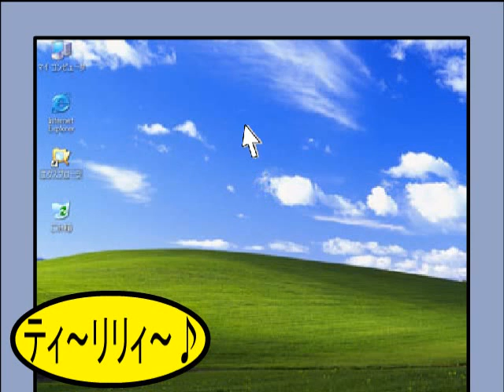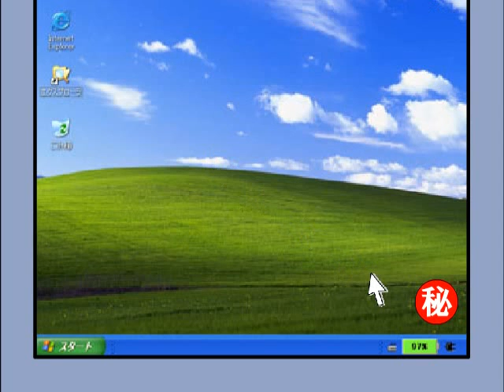【西日暮里ブルース062】 パソコン 【ピョコタン】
2007年3月9日作成